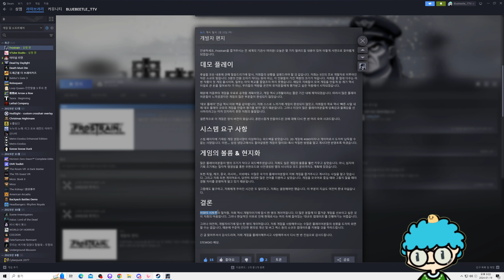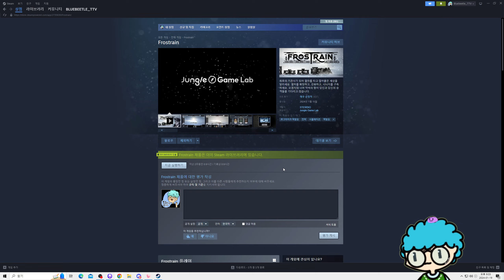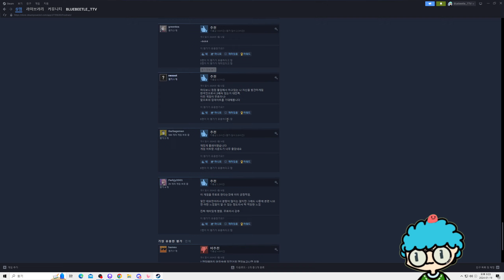설국열차 기장이 돼서 살아남기 근데 덱빌딩과 오토체스가 섞인..? [프로스트레인, Frostrain]